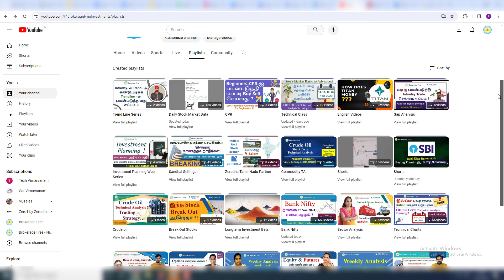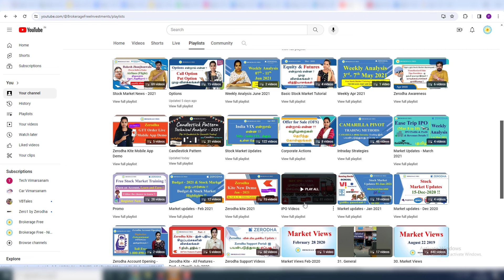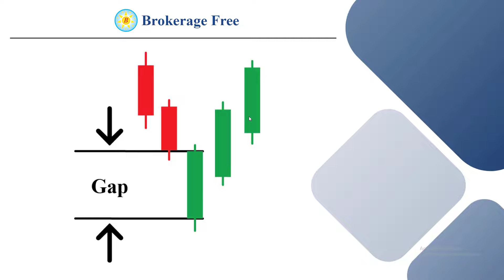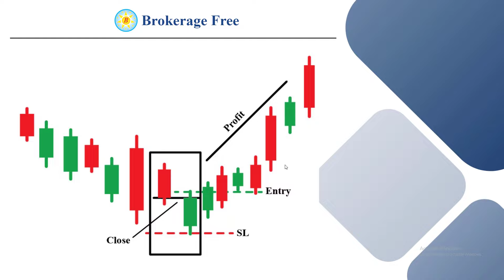Counter Attack Chart Pattern Trend Reversal - க்கான Chart Pattern..!!! | Apr - 2024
This video explains counterattack trend reversal chart pattern details clearly.

candlestick pattern,
bullish counterattack pattern,
bearish counterattack candlestick pattern,
candlestick chart patterns,
counterattack pattern,
candlestick patterns,
counterattack candlestick pattern,
bearish counterattack,
counterattack lines chart pattern,
bullish counterattack candlestick pattern,
chart patterns,
chart pattern analysis,
counter attack line pattern,
bullish counterattack,
bearish counter attack line chart pattern,
chart pattern,